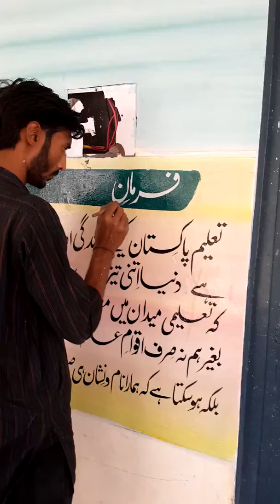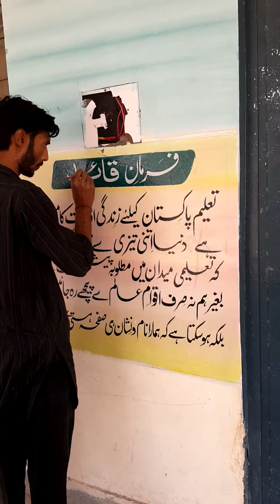Writing Fan_e_Khtati art oil painting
ART SEKHO